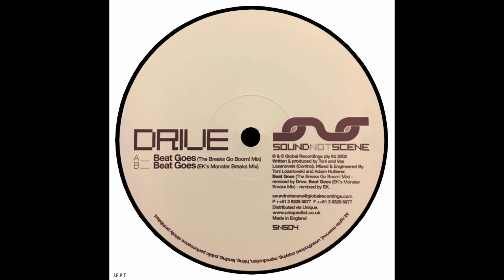Drive – Beat Goes (The Breaks Go Boom! Mix)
Drive – Beat Goes
Artista:              Drive
Sello:                 Sound Not Scene – SNS04
Formato:           Vinilo, 12"
País:                  Australia
Publicado:        2002
Género:             Electronic
Estilo:                Breakbeat